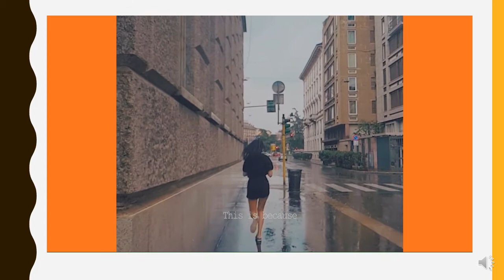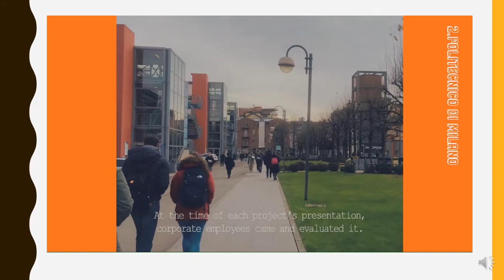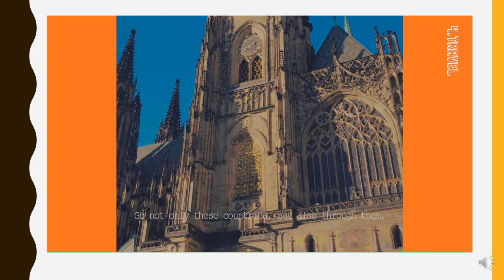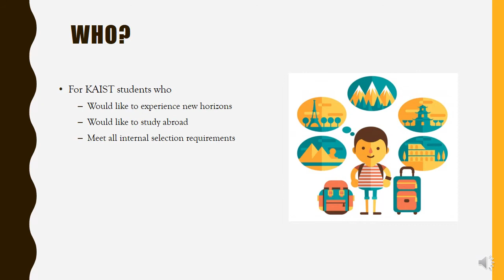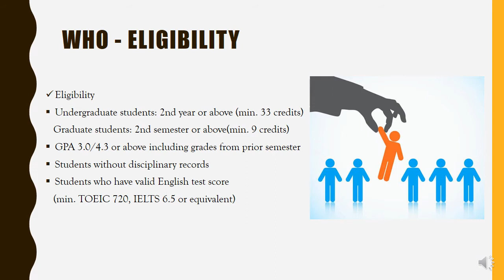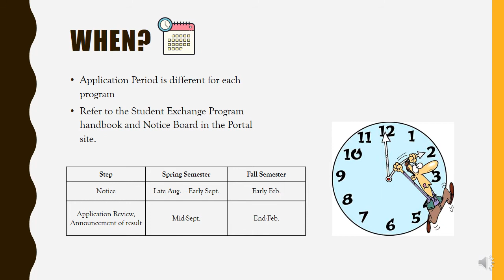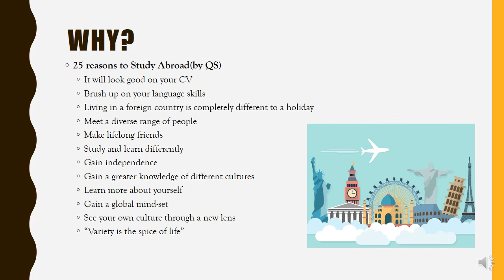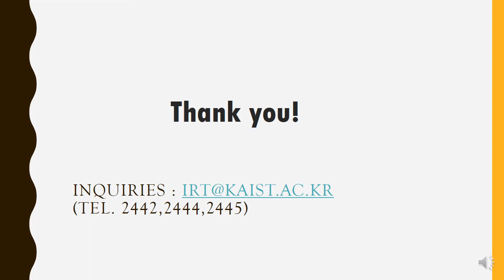KAIST 파견 교류 프로그램 l Student Mobility Program at KAIST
신입생 대상 교류 프로그램 소개 영상입니다.
This video is to introduce Student Mobility Program at KAIST for Freshman students.